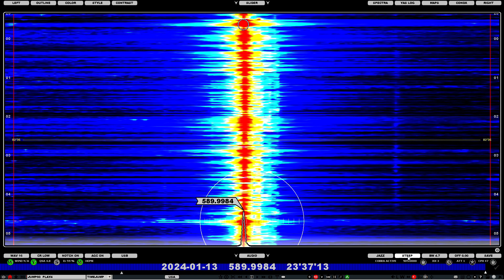590 VOCM St. Johns NL 2332 13-01-24 (20kW 3723km)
Signals from North America are often very weak and may require headphones. That's just the nature of the beast. But VOCM is one of the most consistent and strongest of all the North American stations which get through here.  Enjoy armchair listening levels!